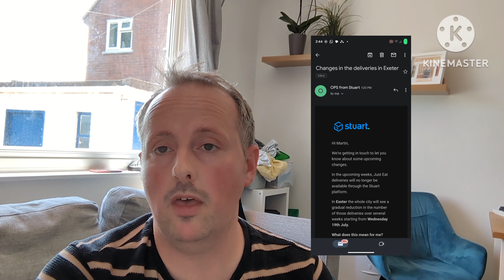Just Eat is Taking Over!!